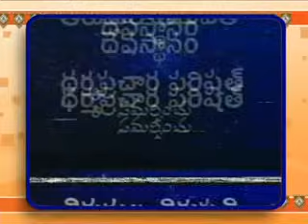SWAMY VIDYA PRAKASHANANDA JI(GITA-11-VISWA ROOPA SANDARSANA YOGAM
GITA LECTURES BY H.H.SWAMY VIDYA PRAKASHANANDA JI , FOUNDER--SRI SUKA BRAHMA ASHRAM-517640,SRI VIDYA PRAKASHANANDA NAGAR,-SRIKALAHASTI, CTR(Dt)-A.P.. Ph-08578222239 & 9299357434 . FAMOUS BOOKS- 1.GITA MAKARANDAM (TELUGU,ENGLISH,HINDI,KANNADA,&TAMIL),1a -YOGA VAASISTA RATNAKARAM,2-BHARATHA RATNAKARAM, 3_RAMAYANA RATNAKARAM,4-BHAGAVATHA RATNAKARAM,5-UPANISHAD RATNAKARAM ,6-MOKSHA SADHANA RAHASYAM( TELUGU &ENGLISH),7- GITA UPANYASAMULU (TELUGU & ENGLISH) ,8-PARAMARTHA KATHALU, 9-VIVEKANANDA SIMHA NADAM,10-YAMA LOKA VAARTHALU,11-ATHMANU SANDHANAM,12-BRAHMA CHARYA VIJAYAM,13-O MANASSA VINUMAA ,14-JEEVUDA MELUKO,!5-VEDANTA BHERI(MONTHLY MAGAGINE Rs.50/- p.m.),16-VAIRAGYA SADHNA,17-DHYANA PADDHATHI,18-ATMA TATTWA VICHARANA,19- TATTWA SAARAM, 20- MAANASA BODHA,20-CDs by GURUDEV-(a) GITA UPANYASAMULU,(b) VASISTA GITA UPANYASAMULU,(c) TATWA SAARAM &( so many books are there.).